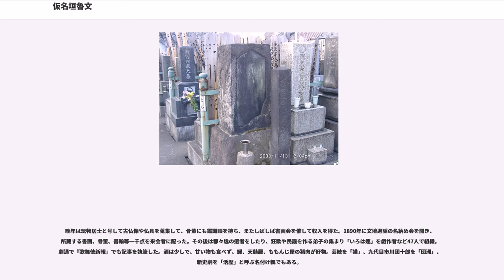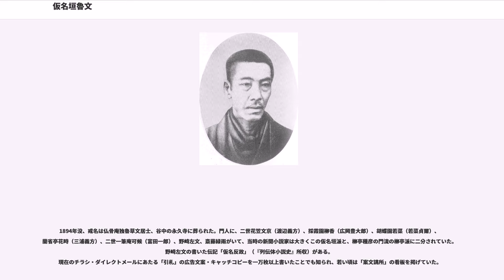仮名垣魯文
仮名垣 魯文（かながき ろぶん、1829年2月9日（文政12年1月6日） - 1894年（明治27年）11月8日）は、江戸末期から明治初頭にかけての戯作者、新聞記者。江戸の京橋生まれ。本名は野崎文蔵、字は能連、幼名兼吉、また庫七、後に文蔵と改めた。別号に鈍亭、猫々道人（みょうみょうどうじん）、和堂開珍、英魯文、戯作書太郎、野狐庵。俳号は香雨亭応一、狂名は斜月窗諸兄。

京橋の鑓屋町に生まれる。魚屋を営む父野崎佐吉は、星窓梶葉という号を持ち俳句や狂歌を好み、文蔵も戯文や小説を好んで育った。大きな商家の丁稚となったが、人相見に小説家になれば出世すると言われ、18の年に花笠魯介文京の弟子となる。1849年（嘉永2年）19歳の時に名弘めの摺物「名聞面赤本（なをきいておもてあかほん）」を書き、それに先輩の文人や芝居作家に賛助の俳句や短歌を書いてもらったが、最後に当時82歳の滝沢馬琴に頼んで「味噌揚げて作り上手になりたくば世によく熟れし甘口ぞよし」ちう狂歌を贈られた。自作の執筆の他に、先輩の仕事の手伝い様々などをこなし、生活のために古道具屋を営み、黒牡丹という丸薬の販売も行った。

1855年に安政の大地震で生き埋めになりかけたが、三河屋鉄五郎という版元から地震にかかわる「安政見聞誌」の執筆を十両で持ちかけられ、渓斎英泉の弟子の英寿が見て回った様子を魯文が書いて、原稿料を二人で折半した。当時の後援者には、榎本総助、高野酔桜軒、豪商の勝田幾久、津藤香以山人などがいた。同じ香以山人の取り巻きである、条野採菊（山々亭有人）、河竹新七（黙阿弥）、瀬川如皐、落合芳幾、其角堂永幾らとも親しくした。巻物の草双紙や滑稽本数十を著し、安政年間には名を為し、1860年（万延元年）十返舎一九流の作品『滑稽富士詣』『荏土久里戯』は出世作となった。

筆名は初め「英（はなぶさ）」または「鈍亭」としていたが、1873年（明治6年）に仮名垣魯文とした。師の魯と文の字を取って「魯文」、「仮名垣」は、柳亭種彦の『正本製』三編、『当年積雪白標紙』の登場人物、赤本入道仮名垣による（歌川豊国による入道の挿絵と魯文の顔とが似ていたため）。山々亭有人たちと三題噺のグループ「粋狂連」を結成し、作品でも落語から取ってきた笑いを使っている。

明治になって十返舎一九の『東海道中膝栗毛』をもじって、滑稽本の手法で、福沢諭吉『西洋旅案内』『世界国尽』を種本にした『西洋道中膝栗毛』、続いて当時牛屋と呼ばれた鋤焼きの店を中心に当時の風物描いた『安愚楽鍋』を書く。八犬伝を小形読み本に引き直した『仮名読八犬伝』、福沢の科学入門書『窮理図解』をもじった『胡瓜遣（きゅうりづかい）』、さらに福沢を元にして『西洋料理通』『世界都路』などを執筆、明治維新によって江戸以来の戯作文芸に批判的な風潮が生まれる中で、プロの小説家として活動した数人のうちの一人となる。その後も江戸式合巻で『松飾徳若譚』などを出版。

1872年（明治5年）に教部省から「三条の教憲」が出され、愛国や実学志向を小説で表現するようにと命じられると、条野採菊と共に「著作道書き上げ」と称する文書を提出した。

この頃、戯作本は新聞に取って替わられるようになり、1873年に横浜に移って、神奈川県庁に月給二十円で勤める。並行して『横浜毎日新聞』に寄稿していたが、1874年に県庁を辞めて横浜毎日社員の雑報記者となり、翌年に『読売新聞』や『平仮名絵入新聞』と同じように庶民向けの新聞として、自ら『仮名読新聞』を創刊。その後書肆磯部屋などを資本主として東京に移した。芸妓の内幕についての記事「猫々奇聞」が喜ばれ、新聞で劇評を載せたことの嚆矢でもあった。平仮名中心の紙面は、後の口語体新聞の先駆けとなった。魯文の続き物は『花裳柳絮綻（はなごろもやなぎのいとのほころび）』『夜嵐於衣花仇夢（よあらしおきぬはなのあだゆめ）』などの実話小説となり、挿絵は、猩々亭暁斎を名乗った河鍋暁斎が描いていた。1879年に高橋お伝の死刑があり、魯文はこれを実話小説「高橋お伝のはなし」と題して『仮名読』に連載し、『高橋阿伝夜刃譚』として刊行した。次いで『いろは新聞』社長。1884年『今日新聞』創刊し主筆となる。

晩年は玩物居士と号して古仏像や仏具を蒐集して、骨董にも鑑識眼を持ち、またしばしば書画会を催して収入を得た。1890年に文壇退隠の名納め会を開き、所蔵する書画、骨董、書翰等一千点を来会者に配っ...